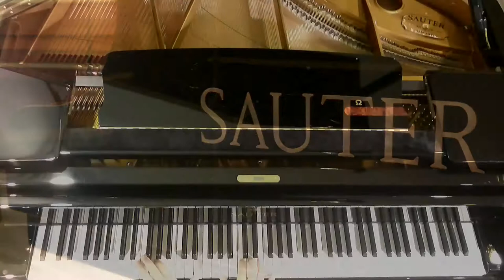Sauter Omega 220 (NEU)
Sauter Omega 220 (NEU) - VERKAUFT

Der kleine Konzertflügel mit Zusatzregister. Dynamisch und kraftvoll, aber auch einfühlsam und charmant, so lässt sich der kleine Konzertflügel umschreiben. Reiche Klangvariationen hier in Wien exzellent intoniert, Halbtöne aus Ebenholz, für Zeitgenössische Kompositionen Markierungen auf den Dämpfern und Registerlinien am Boden zur schnellen Orientierung bei Tasten/Saitenwechsel.

Die KLAVIERgalerie ist das meistbesuchte Klaviergeschäft in Wien. In unseren Schauräumen erwarten Sie über 150 Klaviere, Flügel und historische Instrumente.
Die Auswahl reicht von unseren eigenen, weltweit geschätzten FEURICH-Klavieren über fachmännisch generalüberholte Meisterwerke von renommierten Herstellern wie Bösendorfer, Steinway, Förster, Bechstein, Blüthner usw. bis hin zu vielen günstigen gebrauchten Instrumenten.
Lassen Sie sich Zeit für Ihre Entscheidung und probieren Sie die Instrumente nach Herzenslust aus.
Damit Sie genau das Instrument finden, das zu Ihnen passt, vereinbaren Sie bitte einen Beratungstermin.

KLAVIERgalerie
Kaiserstraße 10
1070 Wien
Österreich